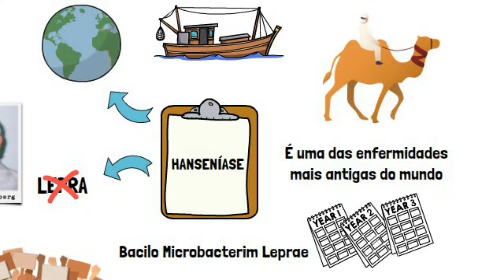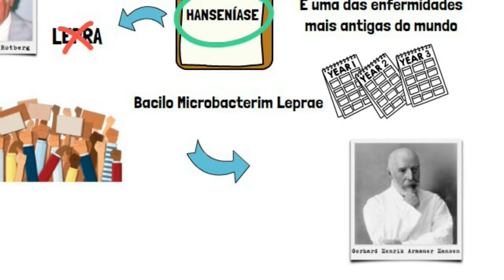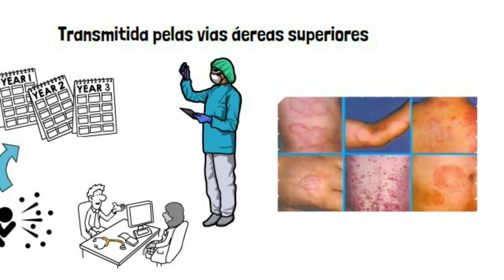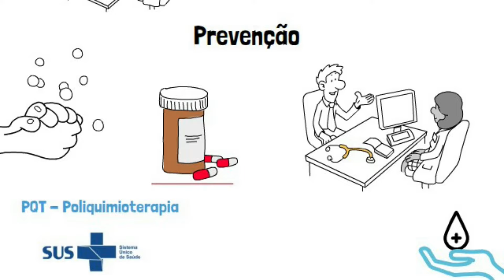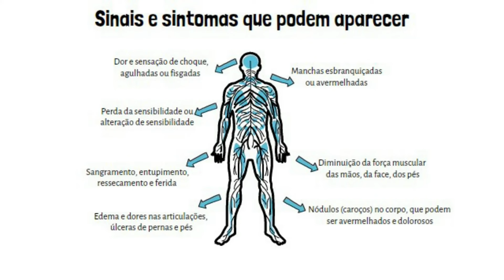O que é Hanseníase? | Causas, sintomas, tratamento e prevenção | Resumo Animado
O assunto de hoje é sobre hanseníase. A hanseníase é uma das enfermidades mais antigas do mundo.

Os primeiros relatos apareceram no século 6 a.C. e Supõe-se que a enfermidade surgiu no Oriente e atingiu outras partes do mundo por navegadores da época e tribos nômades.

FONTE:

★ COMPRE PELO LINK:

EQUIPAMENTOS DE SAÚDE:

✅Oxímetro Portátil (G-Tech):

✅Oxímetro Portátil (Multilaser):

✅Oxímetro Bic Pediátrico:

✅Oxímetro Pediátrico (G-Tech):

✅Garrote em Tecido Preto Multilaser:

✅Relógio De Lapela Enfermagem De Bolso Broche De Silicone (Preto):

✅Lanterna de LED profissional portátil para diagnóstico clínico (preto):

✅Kit Medidor de Glicose G-Tech Vita Com 60 Tiras + 110 Lancetas E Caneta Lancetadora - Glicosímetro Glicemia:

✅Fita Métrica Corporal Retrátil Com Botão Trava e Destrava - 1,5m:

✅Esfigmomanômetro Em Nylon Premium Preto:

✅Monitor De Pressão Esfigmomanômetro Preto Bic:

✅Kit Esfigmomanômetro + Estetoscópio Duplo Bic Com Estojo (Preto Total):

✅Termômetro Digital Gtech:

✅Termômetro Clínico Digital De Testa Sem Contato - Medição Da Temperatura Corpórea Ambientes E Superfícies:

✅Kit Enfermagem Acadêmico Com Estojo Completo Preto - Premium (Preto):

✅Kit Enfermagem Estagiário com Bolsa e Esfigmo (Rosa):

✅Kit Enfermagem + Aparelho Medidor Glicose Completo Premium:

✅Martelo Neuro Fisio Buck Reflexos Com Pincel E Agulha Bic (Preto):

✅Kit Acadêmico de Enfermagem com Bolsa (Vinho):

✅Kit Enfermagem Acadêmico Com Estojo Completo Rosa Premium - Estetoscópio, Esfigmomanômetro, Oxímetro, Termômetro e Garrote (Rosa):

✅Martelo Neuro Fisio Buck Reflexos Com Pincel E Agulha Bic:

✅Balança Digital Corporal Bioimpedância Com Bluetooth e App 180kg:

...:LIVROS DE SAÚDE:...

✅Diagnósticos de Enfermagem da NANDA-I:

✅Urgências e Emergências em Enfermagem:

✅Sanar Note Enfermagem - 3ª Edição:

✅Enfermagem - Questões Para Concursos:

✅1.300 Questões Para Concursos de Auxiliar e Técnico de Enfermagem (Volume 4):

✅Farmacologia Aplicada à Enfermagem: Cálculos e Administração de Medicamentos:

✅Cálculo e administração de medicamentos: legislação, técnica e exercícios para a segurança do paciente e do profissional:

✅Diário De Enfermagem:

✅Preparatório para Residência em Enfermagem - 4ª Edição:

✅Manual de Procedimentos Para Estágio em Enfermagem:

✅Manual Do Técnico E Auxiliar De Enfermagem:

✅Terminologia Em Enfermagem - 4ª Ed.:

✅Medicamentos em Enfermagem, Farmacologia e Administração: